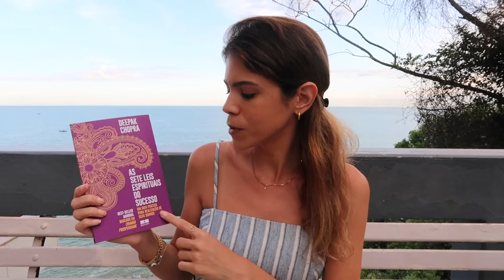LEI DA POTENCIALIDADE PURA: a 1a lei espiritual do sucesso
Oi oi! No vídeo de hoje vamos falar sobre a primeira lei espiritual do sucesso de acordo com Deepak Chopra: a Lei da Potencialidade Pura.

Escolhi o livro "As Sete Leis Espirituais do Sucesso" como o livro do mês de Janeiro do nosso clube de leitura de 2022 que tem como tema "Introdução à Espiritualidade". :)

Se você quer saber mais sobre o clube, lê esse post no meu blog:

Assiste os vídeos dessa playlist e me segue no Insta!

CRÉDITOS

Beijocas,
MANDZY.